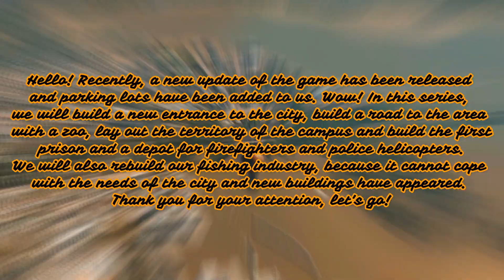#11 New Campus & Fishing | Cities Skylines | Beside Games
Hello! In this series,
we will build a new entrance to the city, build a road to the area
with a zoo, lay out the territory of the campus and build the first
 prison and a depot for firefighters and police helicopters. And we rebuilt the fishing industry. Enjoy watching.

Follow for me in Instagram @BESIDE_GAMES
Follow for me in TikTok @besidegames